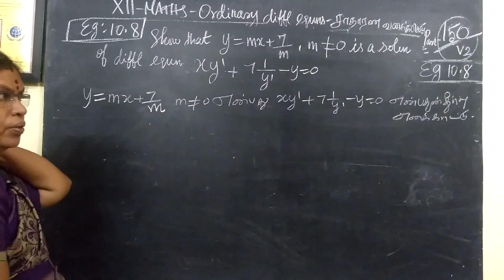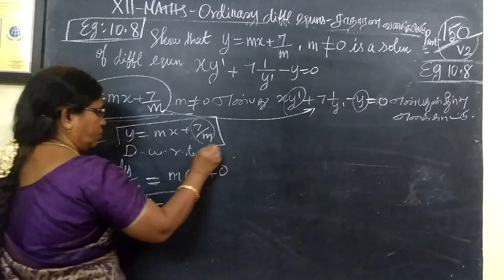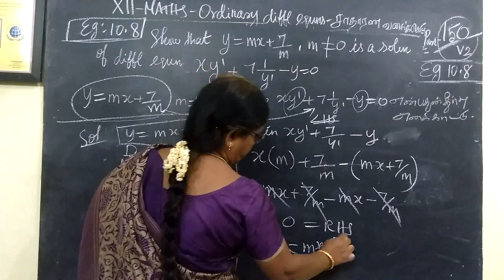12-M_|Eg 10.8| Ordinary diff eqns| Gomathi maths english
School Grammar [Part-121] Spot the Error Gomathi dharmarajan

12-M [150] Eg 10.8 Ordinary diff eqns Gomathi maths..

12-M [150] Eg 10.8 Ordinary diff eqns Gomathi maths..